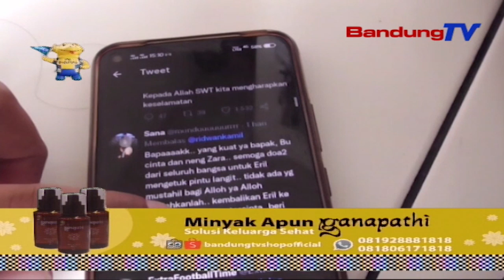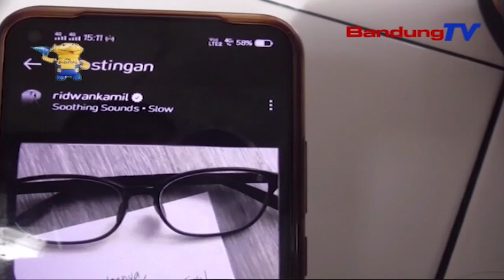Turut Doakan Eril, Aher Tunggu Waktu Komunikasi Dengan RK | SBR | BANDUNGTV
BR | BANDUNGTV  | IRFAN RAMANDA | Turut Mendoakan Emeril Kahn Mumtadz, Mantan Gubernur Jawa Barat Ahmad Heryawan Menyatakan, Dirinya Belum Berkomunikasi Langsung Dengan Ridwan Kamil.